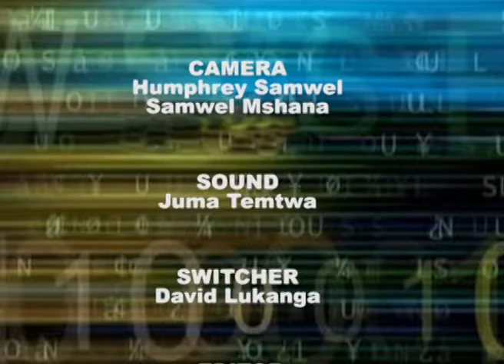THIS WEEK CARNAGE OF ROADS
This week in perspective, wiki hii majadiliano ni kuhusu ajali za barabarani zinazotokea mara kwa mara nchini Tanzania.